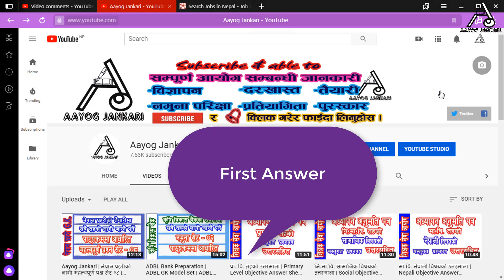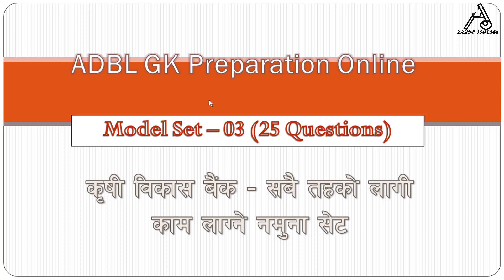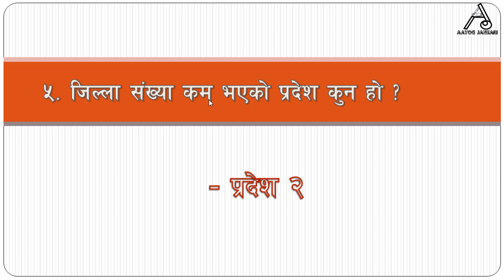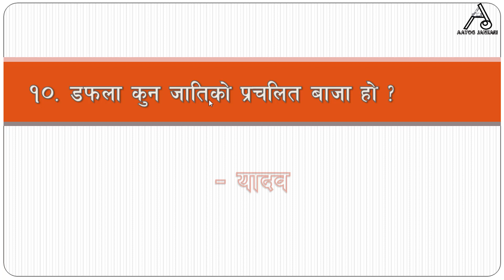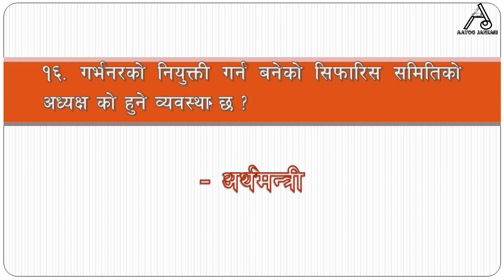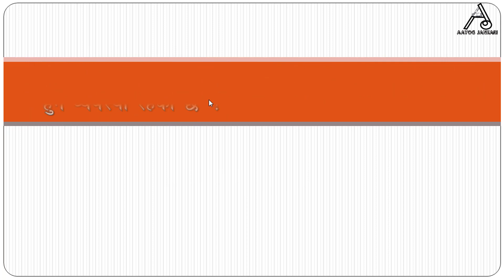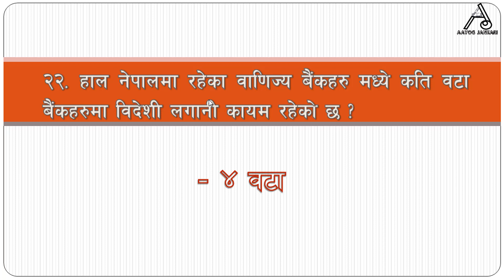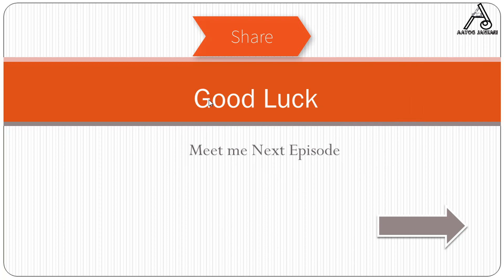ADBL Bank Preparation | Krishi Bikash Bank Model Question | ADBL Preparation Model Set 03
In this video I covered topic on;
1. ADBL / Krishi Bikash  Bank Preparation Model Set.
2. ADBL / Kirsi Bikash Bank Model Set for Examinantion.
3. ADBL / Krisi Bikash Bank GK Model Set.

Main Camera:
Side Camera:
Microphone: Boya BY-M1